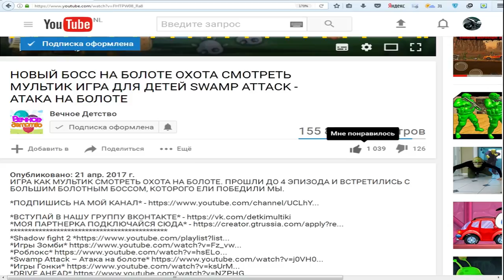Zombie Tsunami #2 Игровой мультик для детей про зомби, веселый детский мультик игра для малышей